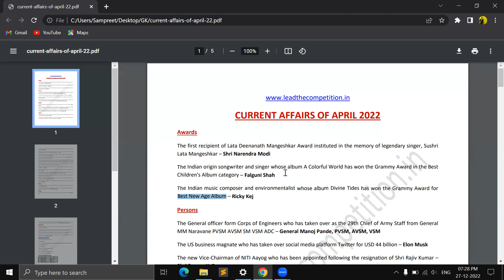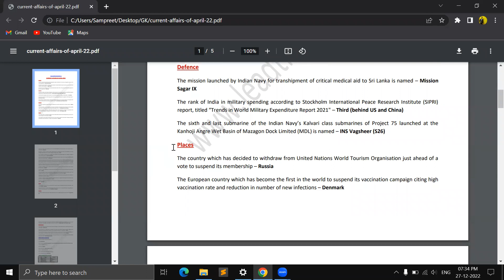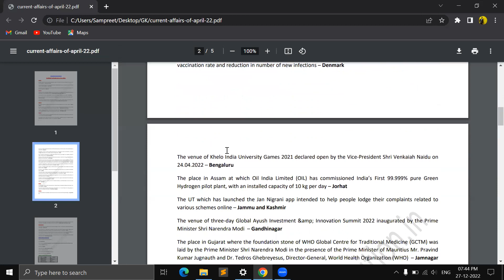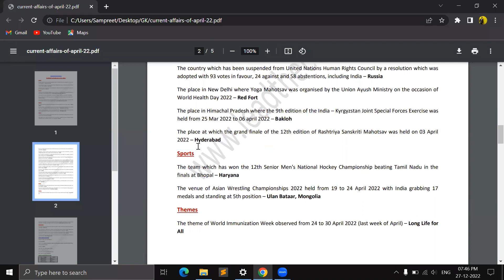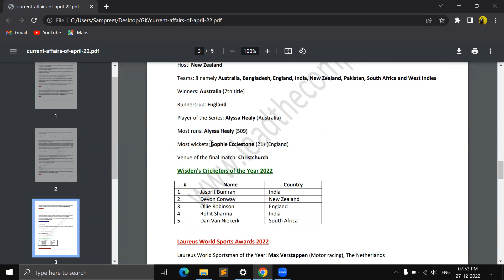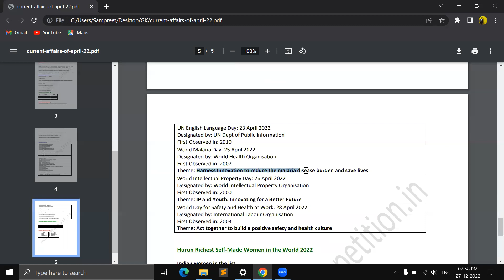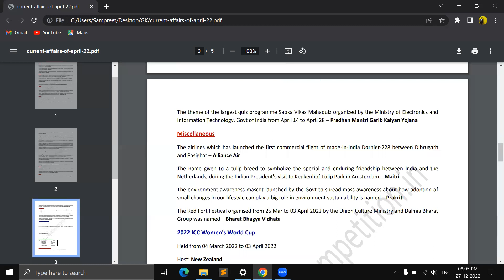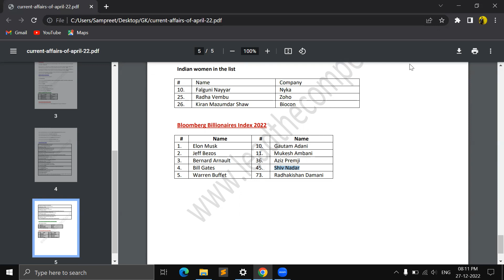Current Affairs April 2022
In this video, you will find complete list of Current affairs for the month of April, 2022.